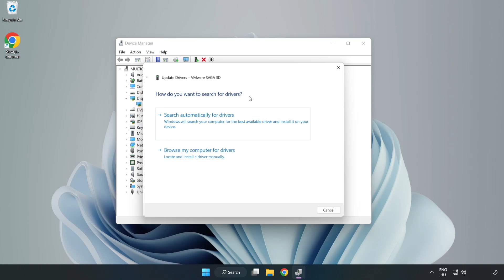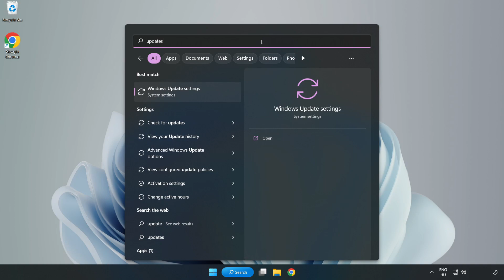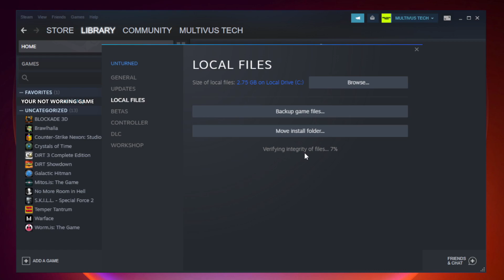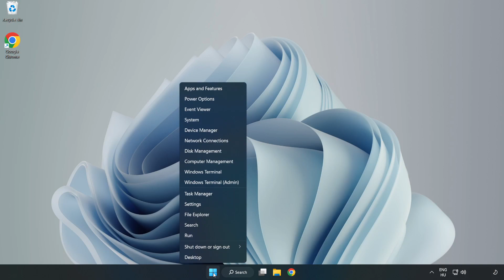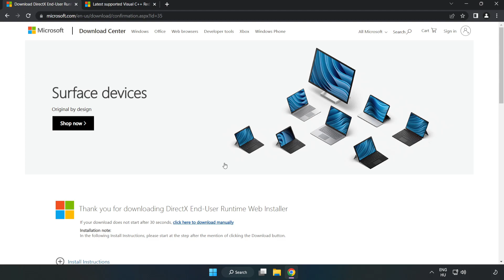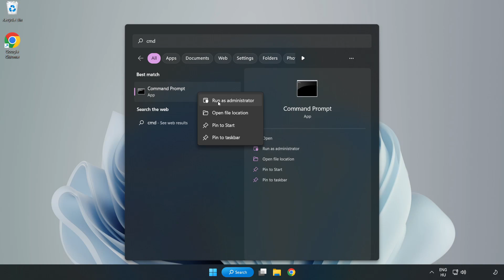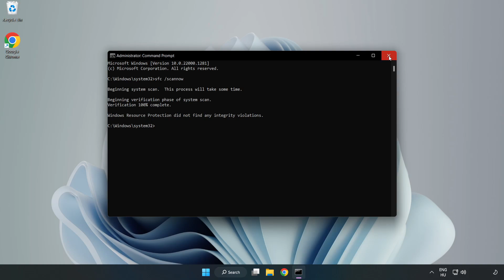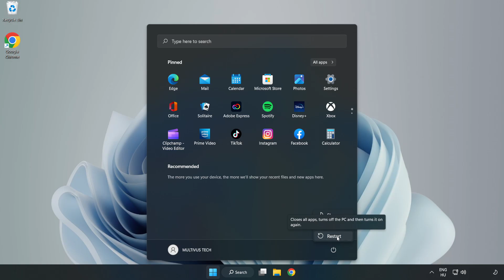FIX Counter Strike Source Crashing, Freezing, Not Launching, Stuck & Black Screen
I'm going to show How to FIX Counter Strike CS Source Crashing, Freezing, Not Launching, Stuck & Black Screen